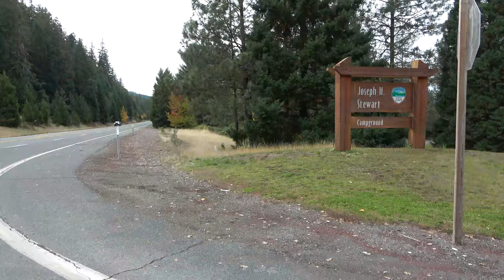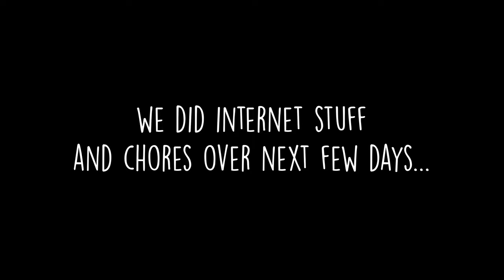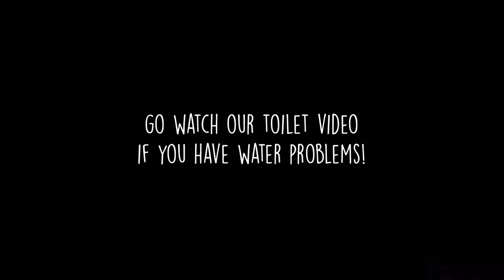RV Life is Weird Sometimes Ep 30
RV life can sometimes get weird.  In this episode, we show some of the strange everyday moments RV life brings.  We leave our beloved state park in Prospect OR (Shannon drives!) and move to Rogue Valley State Park.  We end up moving campsites THREE times in the SAME campground because we did not make advanced reservations and we spend our anniversary doing random RV chores.  Life is unpredictable and fun when you live in a 30 ft trailer with no permanent home!